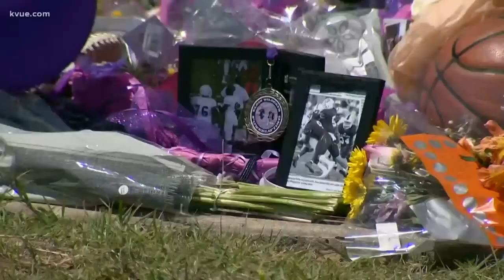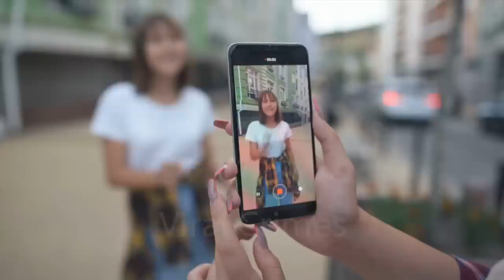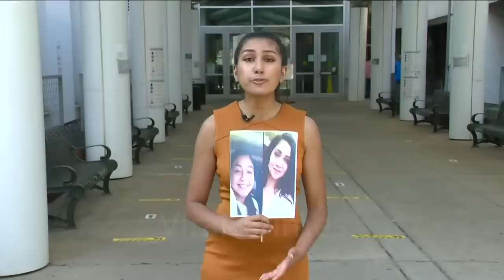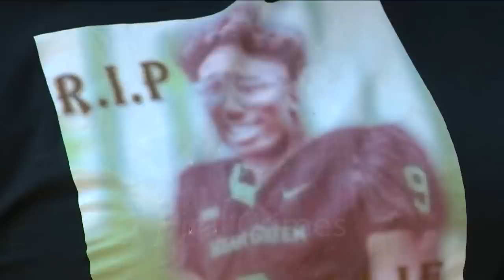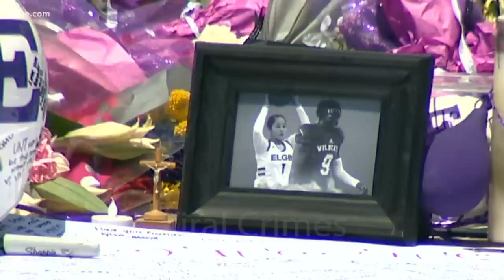Police Officer Kills Wife Daughter and Daughter's Boyfriend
35 year old Amanda Broderick was in the process of divorcing her husband and had a pending order of protection against him after their 16 year old daughter revealed that she was sexually assaulted by him. Her greatest fear was that her husband, former Austin detective Stephen Broderick, would kill her and her kids as a result of the abuse going public, therefore she pleaded with the courts to keep her safe. Sadly, while her husband was out on bail for the alleged sexual assault, he would shoot and kill his wife, their daughter, and their daughter’s boyfriend. How could a former police officer, someone who once swore to protect and serve, just murder three people in cold blood? Welcome to Viral Crimes.